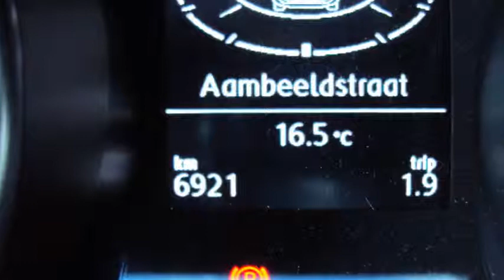Volkswagen Golf Sportsvan 1.2 TSI Comfortline VW NAVIGATIE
GN-328-K 6.921 km
  Prijs:     € 27.950
  Merk:     Volkswagen
  Model:     Golf Sportsvan
  Type:     1.2 TSI Comfortline VW NAVIGATIE
  Carrosserievorm:     MPV (5 drs)
  Bouwjaar:     2015
  Transmissie:     handgeschakeld
  Kleur:     Tungsten Silver (licht zilver metallic)
  BTW/Marge:     btw
  Brandstof:     benzine
  Energielabel:
  Garantielabels:

Accessoires
* ABS
* Achterbank neerklapbaar in delen
* Airbag
* Airbag(s) knie
* Airbags
* Alarm
* Alertheids systeem
* Armsteun achter
* Armsteunen voor
* Armsteun voor
* ASR
* Bandenspanningcontrolesysteem
* Bestuurdersstoel comfortstoel
* Bestuurdersstoel met verstelbare zithoogte
* Boordcomputer
* Cruise control
* Dakrails
* EBD
* ECC
* EDS
* ESP
* Executive-pakket
* Hill hold control
* Hoofdsteunen actief
* Lendesteunen verstelbaar
* Lichtmetalen velgen 15 inch
* Multimedia voorbereiding
* Radio
* Side-airbags
* Start stop systeem
* Stop & go
* Stuurbekrachtiging snelheidsafhankelijk

Voor meer informatie over occasions kunt u contact opnemen met Niels Vader 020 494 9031 of Eric Bot 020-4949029. Voor nieuwe Auto's kunt u contact opnemen met Ron Vlaanderen Oldenzeel 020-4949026 Of Edwin Keur 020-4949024 Wij adviseren u om eerst te bellen als u wilt proefrijden of de auto wilt bekijken.  Ofschoon wij deze website met de grootste zorg bijhouden behouden wij het recht op verkeerde uitvoeringen of verkeerde uitrustings niveaus. Wij zijn officieel VW Audi dealer.

Aanbieder
Heron Amsterdam
Aambeeldstraat 7
1021KB AMSTERDAM